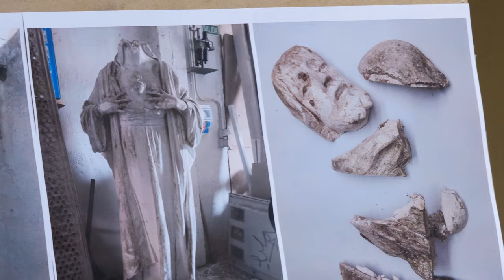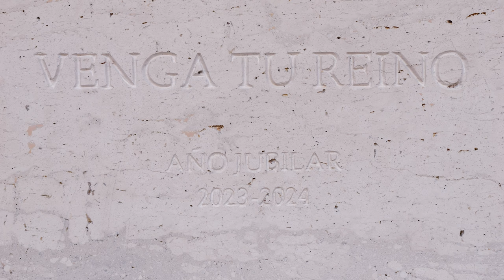Un Corazón de Jesús para el Palacio Arzobispal de Valladolid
6-9-2024 - La Archidiócesis de Valladolid ha inaugurado este viernes, 6 de septiembre, en el Palacio Arzobispal el nuevo curso pastoral, que el Arzobispo, don Luis Argüello, ha querido articular en torno a tres palabras: vocación, comunión y misión.

Durante el acto, al que han acudido representantes de la Curia diocesana y pueblo fiel, así como miembros de la Real Academia de Bellas Artes de la Purísima Concepción, de la Escuela de Arte y de la Junta de Castilla y León, se ha procedido a la bendición de la imagen del Sagrado Corazón de Jesús que empleó Ramón Núñez como modelo para la escultura que se entronizó en la torre de la Santa Iglesia Metropolitana Catedral de Valladolid en el año 1923, durante el episcopado de monseñor Remigio Gandásegui.

Este vaciado en escayola, que fue a su vez extraído por medio de un sistema de moldes realizado a partir de un primer modelo en barro del que no se conserva más que una fotografía, ha sido recuperado de un almacén y, posteriormente, restaurado para ser colocado en su nueva ubicación: el patio del Palacio Arzobispal. Más concretamente, bajo sus arcadas, a resguardo de las inclemencias meteorológicas.

Con la recuperación de esta obra el Arzobispado ha querido afianzar la idea de Valladolid como ciudad del Corazón de Jesús, donde el beato Bernardo Francisco de Hoyos recibió la Gran Promesa —”Reinaré en España y con más veneración que en otras partes”—, y dejar constancia del Año Jubilar que bajo el lema ‘Venga tu Reino’ ha celebrado con intensidad la Archidiócesis entre 2023 y 2024. Un lema que puede leerse en la nueva peana sobre la que se ha colocado la imagen, donada por los hermanos Villa, herederos de la empresa constructora que adquirió el inmueble donde se encontraba la obra antes de proceder a su restauración.

Un Corazón de Jesús para  el Palacio Arzobispal

Hasta fechas recientes este Sagrado Corazón de Jesús había permanecido expuesto en el patio interior del citado inmueble, donde Ramón Núñez (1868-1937) instaló su casa-taller en Valladolid. En ese período de tiempo la obra sufrió distintos daños fruto de las inclemencias meteorológicas y los sucesivos repintes. Finalmente, tras romperse la cabeza de la imagen, los propietarios optaron por resguardarla en un almacén hasta que fuera posible acometer su restauración.

Recuperados el cuerpo y los fragmentos de la cabeza —prácticamente, al completo— los restauradores Juan Carlos Álvarez, Paloma Romanillos y David Alonso, alentados por la Vicaría General de la Archidiócesis, procedieron a devolver la imagen a su estado original. “Sin ocultar”, ha precisado Álvarez, “las consecuencias del paso del tiempo y de las diversas degradaciones sobre el material escultórico original”.

La intervención de los restauradores sobre la imagen se ha prolongado durante cuatro meses, siendo la eliminación de los sucesivos repintes a los que había sido sometida la escayola original el proceso más extenso. Este trabajo, que ha sido llevado a cabo únicamente con medios mecánicos —a punta de bisturí y con ultrasonidos—, ha permitido a su vez descubrir restos de barro del primer modelo de unos dos metros de altura que realizó Núñez antes de proceder al vaciado en escayola a partir del cual trabajó en la escultura definitiva, de ocho metros, mediante un sistema de traslado de puntos.

Durante todo este proceso los restauradores comprobaron que los fragmentos que se habían conservado de la cabeza permitían reconstruirla “casi en su totalidad”, por lo que la restitución de las porciones perdidas por otras nuevas del mismo material se ha limitado a “devolver a la imagen la lectura correcta”, según ha explicado Álvarez. Para ello los restauradores se han apoyado en la fotografía que se conserva del modelo de barro.

Para finalizar la restauración se aplicó a la escultura un consolidante, lo que ha permitido recuperar la pátina de color en aquellas zonas donde se había perdido y homogeneizar la estética de la imagen.

Avance de la Programación Pastoral
El resultado de la recuperación y restauración de este Sagrado Corazón de Jesús supone una gran satisfacción para la Archidiócesis de Valladolid, que del 6 al 8 de junio de 2025 acogerá el congreso internacional Cor Iesu, Spes Mundi (del latín, Corazón de Jesús, Esperanza del Mundo).

En próximas fechas, la Archidiócesis vallisoletana presentará su Programación Pastoral para un curso marcado por el Año Santo convocado por el Papa Francisco para 2025. Está previsto que se realicen, entre muchas otras, una peregrinación diocesana para ganar el jubileo en Roma.

Antes, este mismo mes de septiembre, coincidiendo con el aniversario de ordenación sacerdotal de monseñor Argüello, la Archidiócesis de Valladolid celebrará el 30 aniversario del Centro de Espiritualidad, inaugurado bajo el episcopado de don José Delicado Baeza, cuyo legado estará muy presente en los actos y cultos previstos para la conmemoración de esta efeméride.